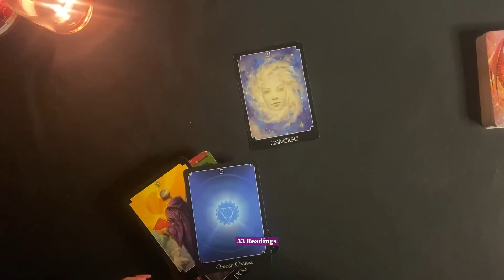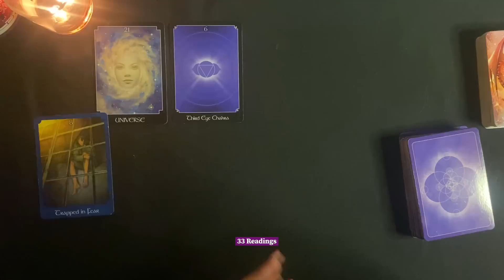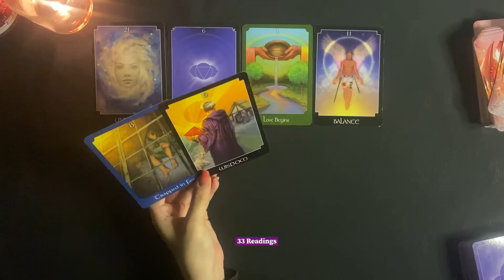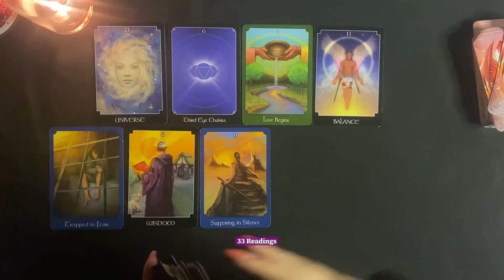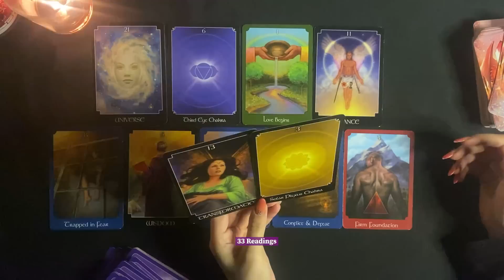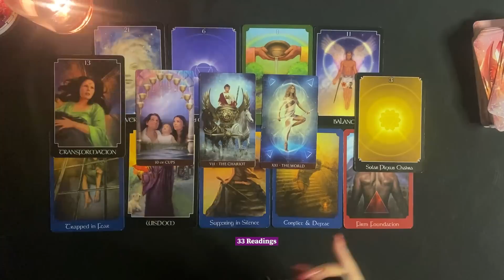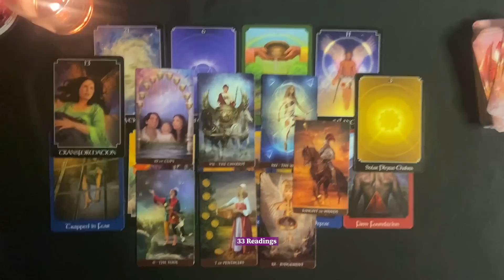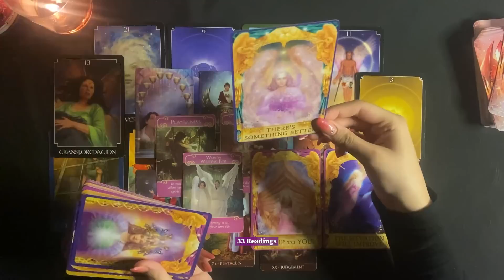AQUARIUS-ITS CRAZY!! U DONT SEE THIS COMING BUT IT WILL HAPPEN SOON AQUARIUS..BIG MANIFESTATIONS!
AQUARIUS DECEMBER8-18THEIR FEELINGS? OUTCOME ADVICE WHAT WILL HAPPEN? + GENERAL MESSAGES

33 Readings is not responsible for any decision you make. These Readings are for entertainment/ insight purposes only , please take it like that.

💌 2022, LOVE AND GENERAL TAROT READING Aquarius Tarot December November Horoscope #2022